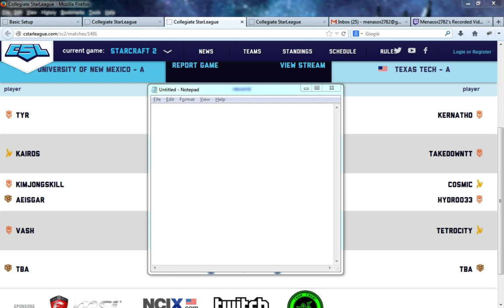University of New Mexico vs Texas Tech | CSL Division 2 | Week 2 2013 - 2014 | Full Series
1/11/2014 UNM vs TT Division B Full Series